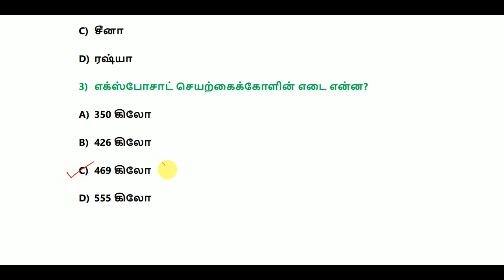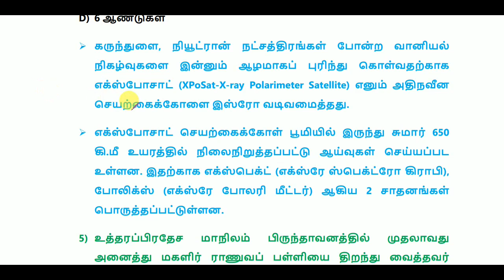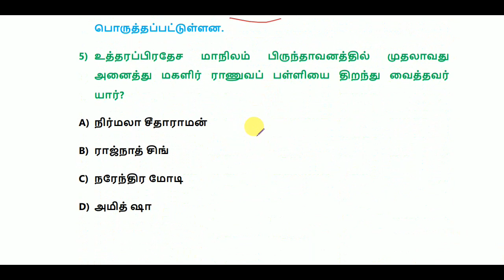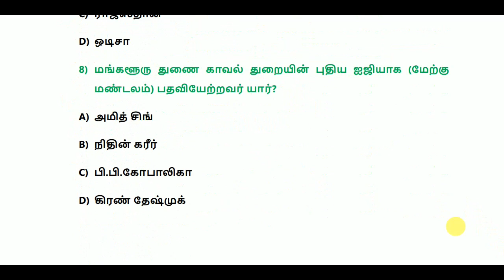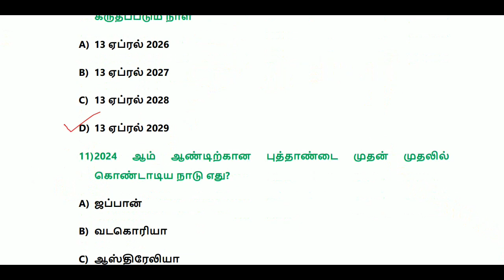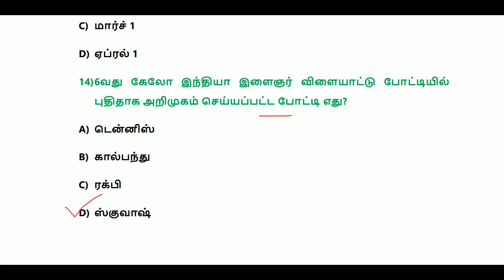Daily Current Affairs in Tamil 1 January 2024 || TNPSC, TNUSRB, RRB, SSC || World's Best Tamil